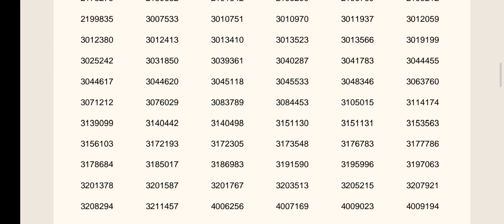10th Level Prelims Result|| ഇന്നത്തെ ആദ്യത്തെ റിസൾട്ട്‌ ||കട്ടോഫ് കുറഞ്ഞു 🥰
10mains_timetable